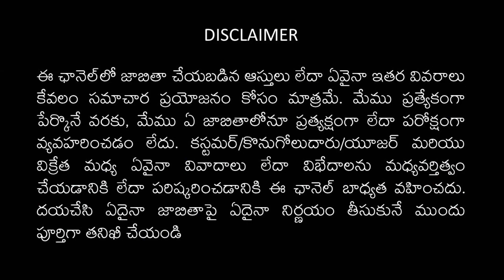OPEN PLOT SALE IN HYDERABAD | DIRECT FROM OWNER | 90 10 333 505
'OPEN PLOT SALE IN HYDERABAD | DIRECT FROM OWNER',

Description: 'Looking for an open plot in Hyderabad? We have the perfect plot for sale, directly from the owner! This plot is located in a prime location in Hyderabad, perfect for building your dream home or for investment purposes. With HMDA-approved plots, we ensure transparency and hassle-free transactions. Don't miss this opportunity to own a piece of Hyderabad's real estate.'